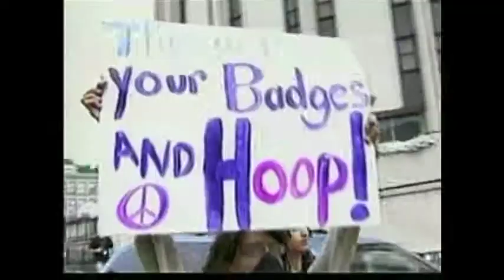ANA LUISA MÉDICI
JORNAIS: BANDNEWS, JORNAL DA BAND, TERRA VIVA, JORNAL 21, REPÓRTER BRASIL.